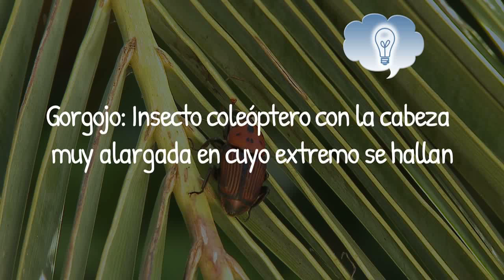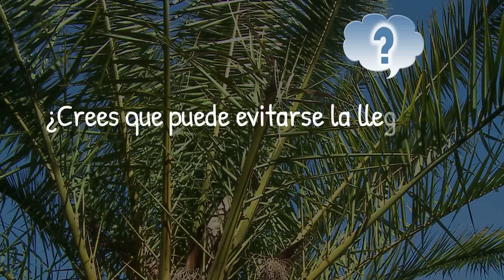El picudo rojo de las palmeras. Rhynchophorus ferrugineus. Red palm weevil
El picudo rojo de las palmeras. Red palm weevil. Rhynchophorus ferrugineus. Este insecto es el responsable de una plaga que está destruyendo gran parte de las palmeras del litoral mediterráneo.